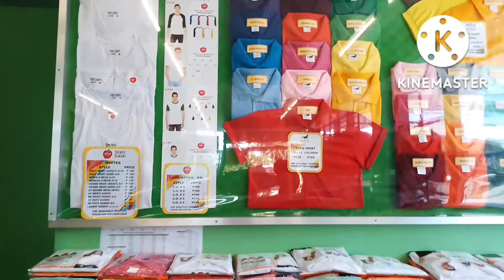Basic Shirt Depot Mactan Factory Outlet (Affordable High Quality Shirts)😮😍